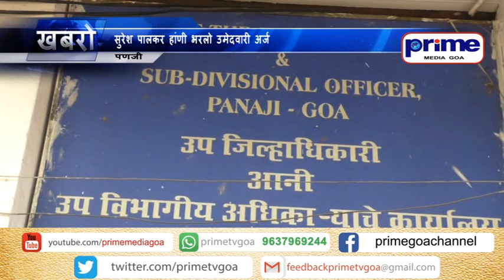अॅरड सुरेश पालकर हांणी भरलो उमेदवारी अर्ज